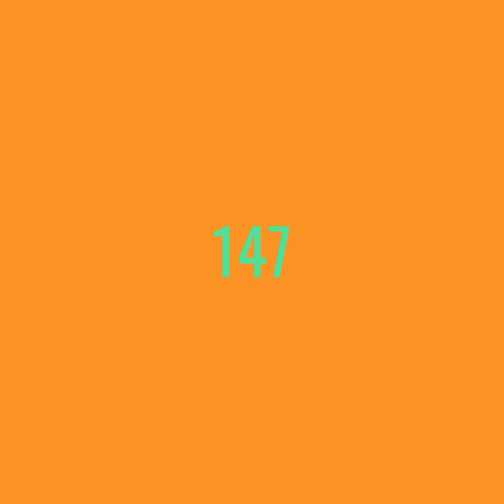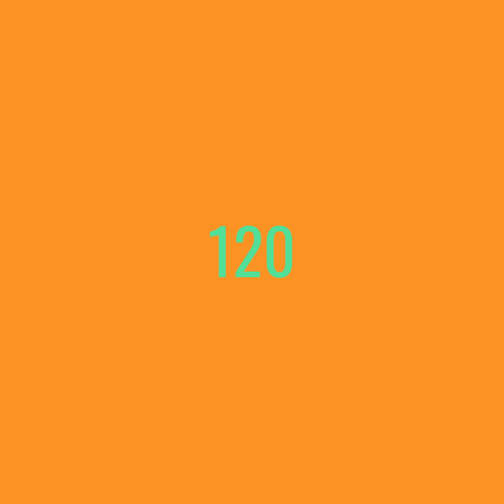Diabolical Darts - Ep 45: (346) Checkout the Subscriber number!